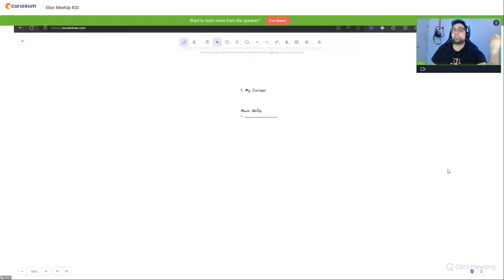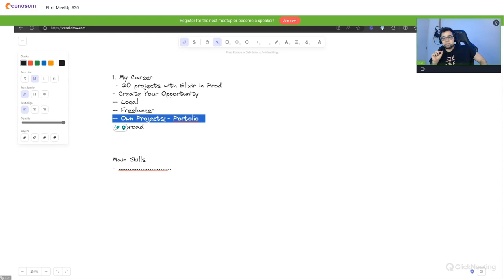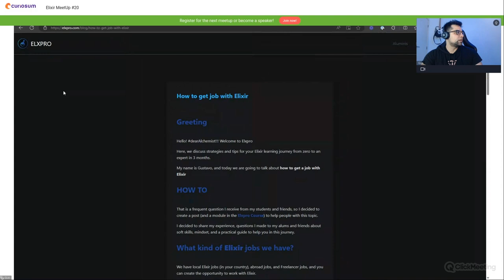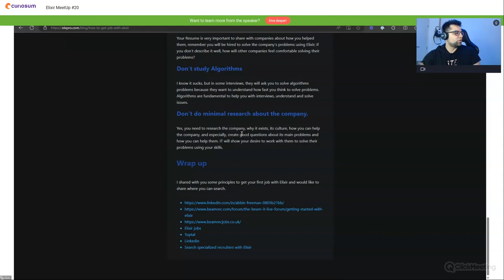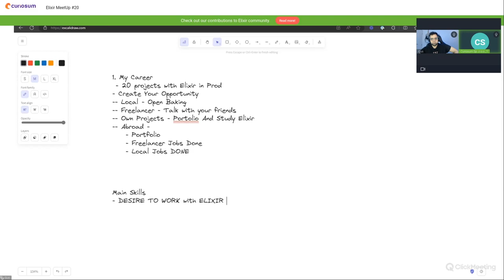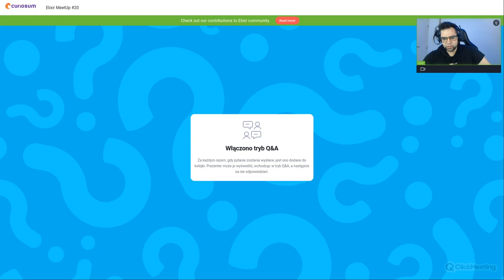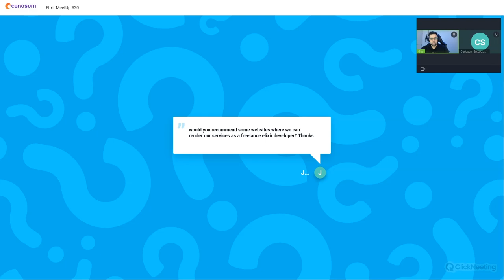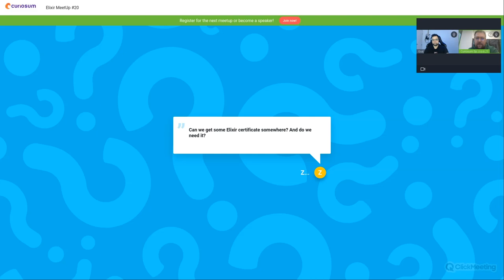How to get a job with Elixir - Gustavo Oliveira - Elixir Meetup #20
ABOUT SPEAKER:

Gustavo Oliveira is the owner of Youtube channels: ELXPRO BR and ELX PRO. These channels are focused on teaching the Elixir language from basic to advanced. More than 300k Views on youtube channels, more than 80 Elixir Students in Brazil. He has a mentoring and monitoring program with the same name (ELXPRO) that aims to develop and train programmers with the most different backgrounds to make them specialized professionals with a desired profile in the Elixir market.

WOULD YOU LIKE TO MAKE A PRESENTATION FOR THE NEXT ELIXIR MEETUP? JOIN AS A SPEAKER:

Curiosum - Web & Mobile Development | Curiosity is the single most important feature of human beings. We are curious about web technologies.